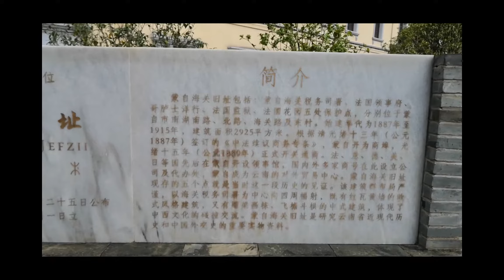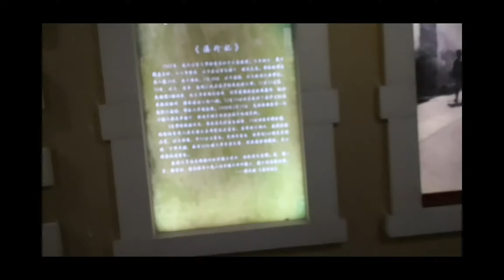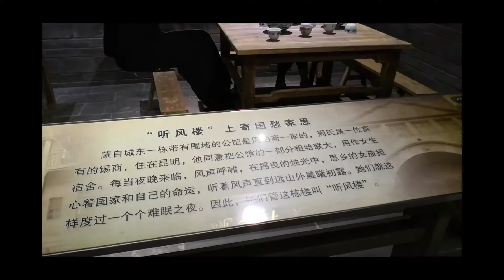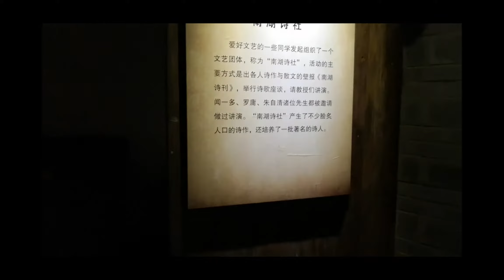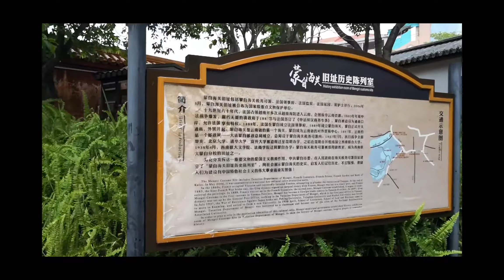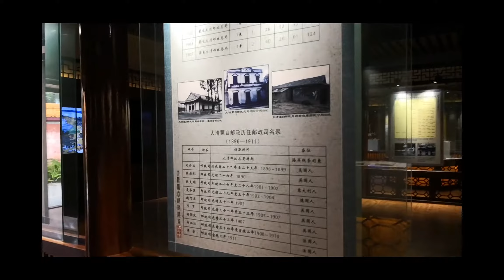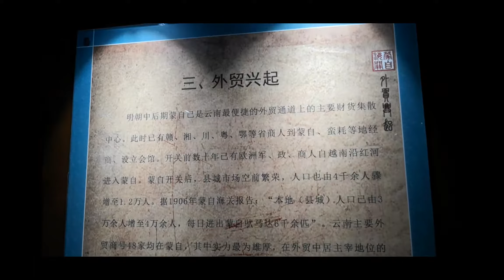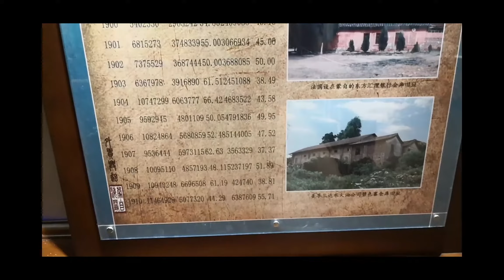蒙自-云南的过桥米线诞生地，石榴闻名于世，我看见的却是一个舒适美丽的小城